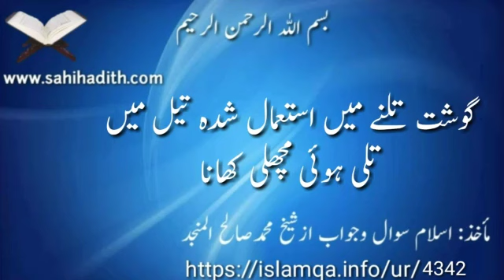گوشت تلنے میں استعمال شدہ تيل ميں تلی ہوئی مچھلی کھانا4342